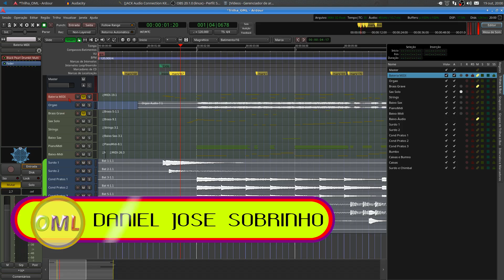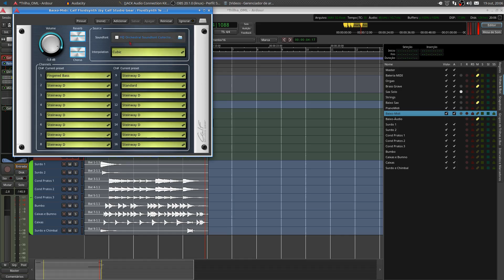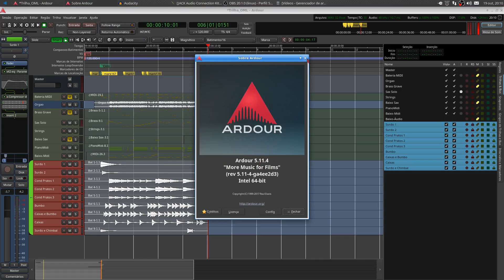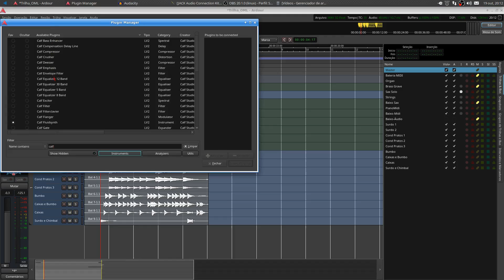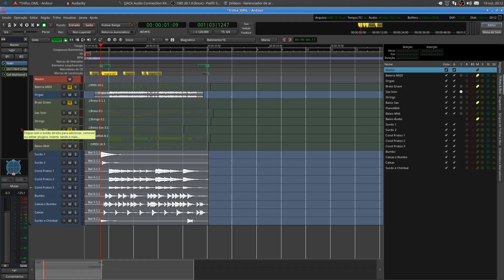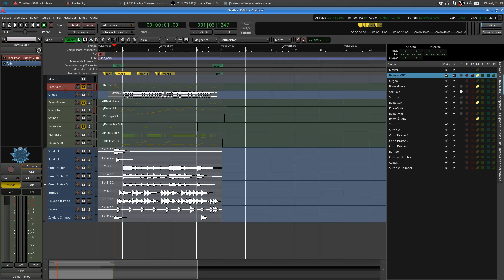PRODUZINDO A NOVA TRILHA DA VINHETA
Uma pequena amostra da produção da trilha sonora da vinheta deste canal.

Programas usados na produção deste vídeo

Ardour: DAW(Digital Áudio Workstation)
Kdenlive: Edição de Vídeo
Inkscape: Editor Vetorial
Natron: Composição de imagens
Gimp: Editor de imagens
Patchage: Front-end para JACK e ALSA
Captura de tela: OBS Studio(Open Broadcaster Software)
Captura de Áudio: Audacity

Configuração atual do meu PC
MB: Intel MB p/ Intel LGA 1155 DH67BL - Box
Processador: Intel Core i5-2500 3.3Ghz 6MB LGA 1155 c/ Intel HD Graphics
Memória: Kingston 4096 MB (4GB) DDR3 1333Mhz PC3-10600 - KVR1333D3N9/4G
Placa de Vídeo: Nvidia Gforce PNY GTX 960